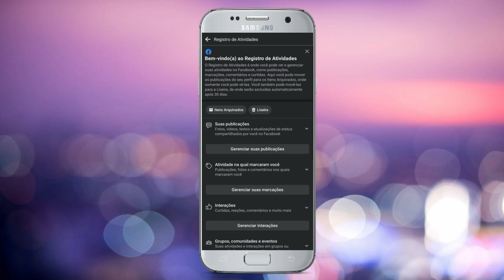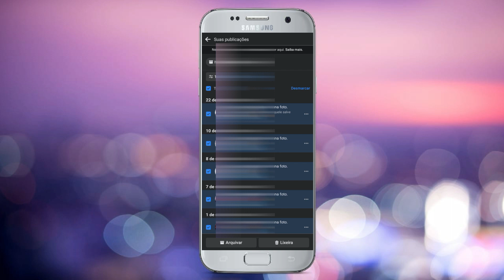Como APAGAR as FOTOS do FACEBOOK - COMO APAGAR TODAS AS FOTOS DO FACEBOOK DE UMA VEZ SÓ PELO CELULAR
No vídeo de hoje eu mostro, Como Excluir Foto do Facebook passo a passo, você vai saber como excluir foto do facebook pelo celular de uma forma simples e fácil, só vem e aprendi comigo.😛😛😛